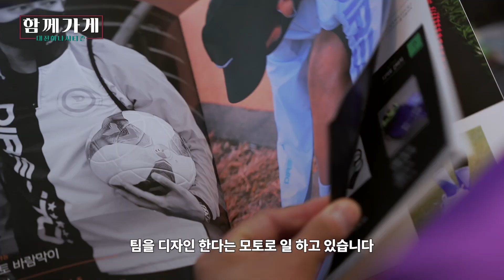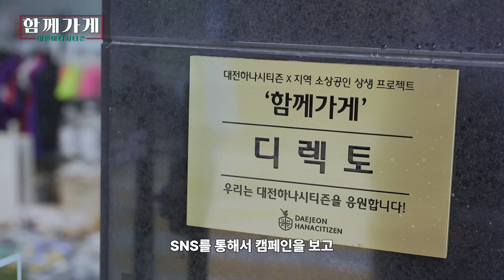전사 유니폼 제작은 모두 나에게로! [함께가게X디렉토]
대전하나시티즌에서는 지역 소상공인 상생 프로그램인 ‘함께가게’를 통해 지역사회 소상공인들과 소통 및 협력 체계를 구축하여 이상적인 상생 모델을 제시하고, 지역 내 건전한 축구 문화를 조성을 위해 노력하고 있습니다.

‘함께가게’는  가입 유형에 따라 프렌즈, 패밀리, 파트너 3가지의 등급으로 나뉘며  업체 내 현판 설치, 경기장 게이트 광고, 구단 홈페이지 온라인 홍보, 홍보 영상 제작, 간판 교체 등 차별화된 서비스를 제공하고 있습니다. (*가입문의: 대전하나시티즌 마케팅 기획팀 042)824_2002 내선 3번)

대전 유성구 원신흥동에 위치한 전사 유니폼 전문 업체 디렉토는 각종 축구 용품의 마킹, 디자인, 제작까지 한번에 진행하는 대전 내 축구 용품 전문 업체입니다. 저희 대전하나시티즌의 열렬한 팬이신 사장님의 축구 사랑으로 든든하게 저희 팀을 응원하는 파트너 디렉토입니다.

영상에 댓글을 달아주신 분 중 추첨을 통해 2분을 선정해 디렉토 10만원 상당의 상품을 증정해 드립니다. 많은 관심과 참여 부탁드립니다.
* 이벤트 참여기간 : 9/28(수) ~10/02(일)

※ 홍보 영상은 '함께가게' 가입업체 바톤프로덕션에서 진행했습니다 😊